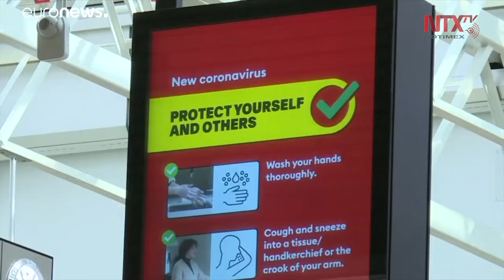Confirman líderes cierre de fronteras de Unión Europea por COVID 19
La disposición no tiene precedentes, pues es la primera vez que los países miembros de la Unión Europea acuerdan cerrar totalmente su frontera exterior.